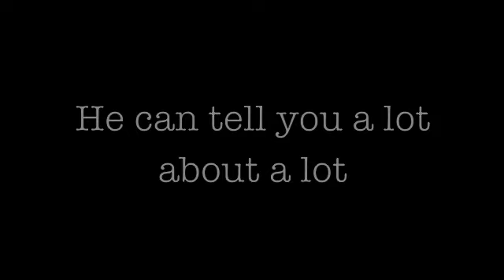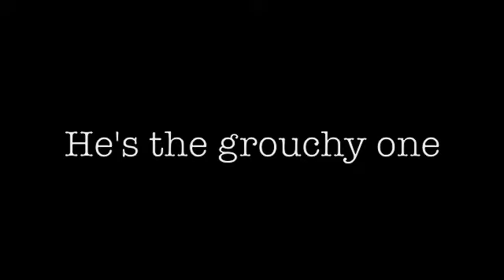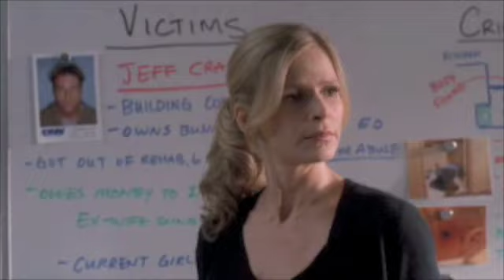The Closer's Magnificent Seven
A tribute to the guys and gal of Priority Homicide/Major Crimes.
Updated with corrected title plate.